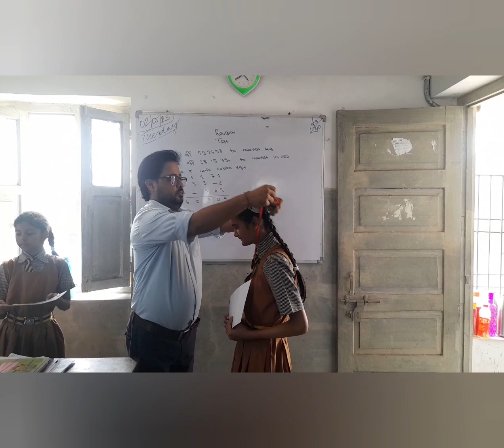St. Joseph's School Sitamarhi | Christmas prize distribution 2022-23 | STD 5A